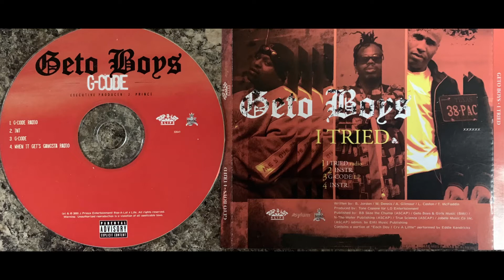Scarface & Geto Boys ( 1. G-CODE - RADIO ) Willie D Bushwick Bill RAP-A-LOT J. Price THE FOUNDATION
2004 RAP-A-LOT RECORDS / JAS / J PRINCE

Rare CD Promo Single

1  G-Code (Radio)
2  G-Code (Instrumental)
3  G-Code
4  When It Gets Gangsta (Radio)shwickBill

Geto Boys – G-Code / When It Gets Gangsta
Label:
Rap-A-Lot Records – 52041
Format:
CD, Single
Country:
US
Released:
2005
Genre:
Hip Hop
Style: